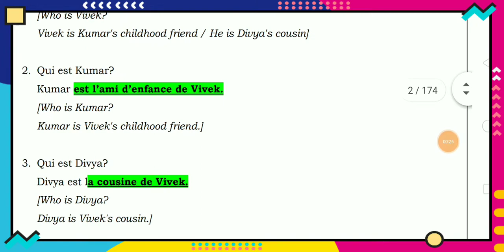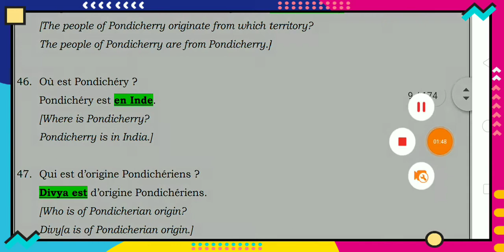11th std French unit 1-4 full Study Materials 2020-2021 tn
11th study material#

..11th Study Materials available!